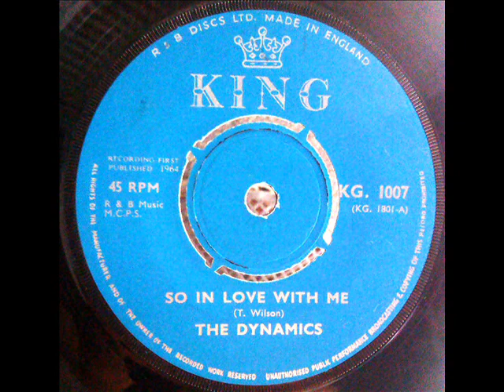The Dynamics - "So In Love With Me"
The Dynamics are: Tony Wilson, Ramon Charles, Mike Burrowes, and Ann Bostock. When their former Group, "The Souvenirs" became defunct, They had a couple recordings released as "The Dynamics". Tony would then turn Solo Artiste... after which he would Record 2 songs under the Pseudonym, "Craig" before forming "The Soul Brothers" with (now Late) Norman Oliver... Then on to 'Del Newman Sound', ''The Derek Lawrence Statement'' before moving on to form "Hot Chocolate", 'Moving Emotion, ''Real Magic'' etc...